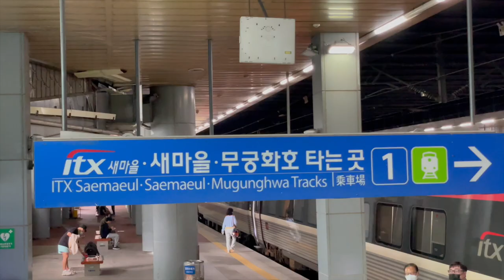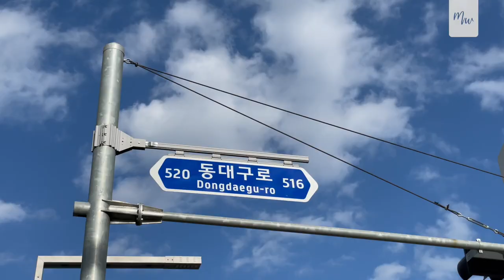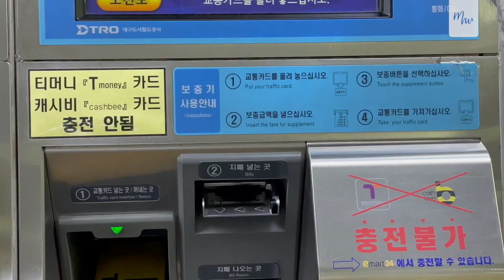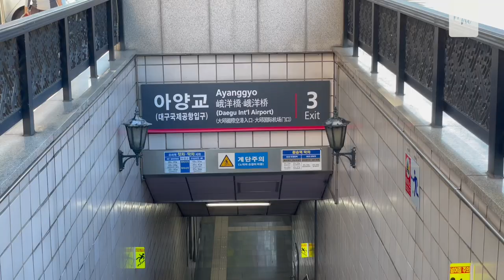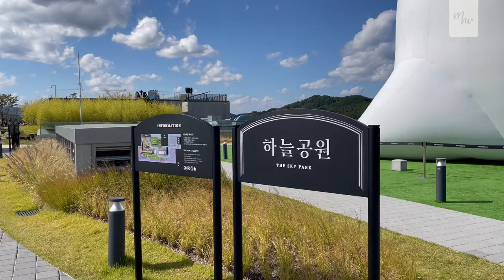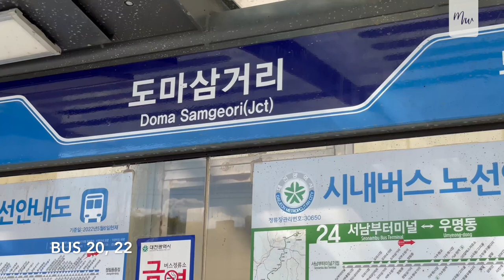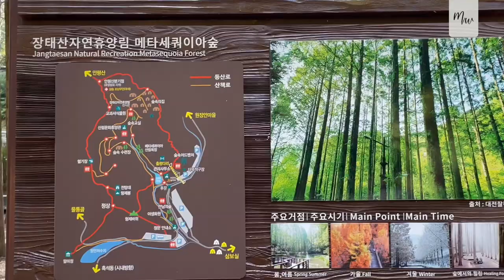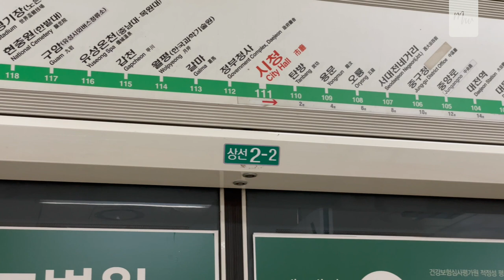Daegu and Daejeon, cities for Digital Nomad in South Korea | VLOG x Miles the World [EN Subtitles]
We continue our journey from Busan, moving to another city called “Daegu” by Mugunghwa train. It takes a round one hour and a half.

Daegu is the fourth largest city in South Korea with the biggest shopping street. Surprisingly, there’re a lot of cafés for the digital nomads. The city is also located in the middle of the valley with wicked mountain views. And the cost of living is affordable and the public transportation is super convenient just like Busan and Seoul.

From Daegu, we move to Daejeon by itx train. Daejeon is a smaller city but it’s the fifth largest metropolis in South Korea and it’s known as the city of Science. Here you will find it calmer and peaceful having city and great forest.

What’s it like to travel by Mugunghwa and itx train?
Attractions of Daegu and Daejeon?

00:00 Highlights
00:21 Train from Busan to Daegu
02:39 Dongseongno Shopping Street
03:15 Hands Coffee, café surrounded by Daegu’s valleys
03:46 Walk the park by Ayyanggyo River
04:05 Skytrain to Suseong Lake
04:47 MANSION5, traditional Korean house café

05:12 Train from Daegu to Daejeon
05:35 Daejeon’s downtown, City Hall
06:11 Sky Park with Daejeon’s panoramic view and Science Park
07:05 Local bus to Jantaesan Recreational Forest
09:23 Euneujeongi Street

🎹 Musics from Pixabay

SoulProdMusic:
Morning Vibes / Energetic Pop Upbeat Background Music
Plain / Acoustic Inspiring Folk Music
Happy Upbeat Background Music

virtuosound:
Happy Ukulele Song